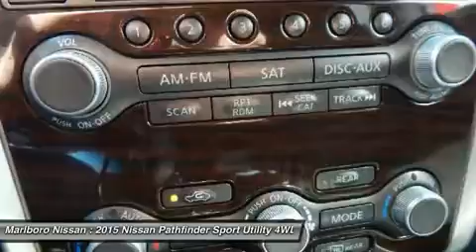2015 Nissan Pathfinder 36966A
2015 NISSAN PATHFINDER Marlborough, MA
Stock# 36966A

Marlboro Nissan
740 Boston Post Rd E

This Beautiful Magnetic Black *Nissan Certified*  Platinum Edition 4x4  Pathfinder will be sure to turn heads!!! This Pathfinder comes complete with Factory Navigation, Factory Remote Starter, *Bose Audio System* with Steering Wheel Mounted Controls, iPod Interface, *Leather Interior* with Heated and Cooled Front Seats, Dual Glass Power Moonroof*, *Power Lift gate,* *Alloy Wheels, Bluetooth, and So Much More!! With an 84 Month/100,000 Mile Limited Warranty, 167 Point Safety Inspection, and 24/7 Nissan Roadside Assistance, This Pathfinder WILL NOT LAST!!! So Call Marlboro Nissan today and start driving today!!!
2015 Nissan Pathfinder Previously Owned in Marlborough, MA